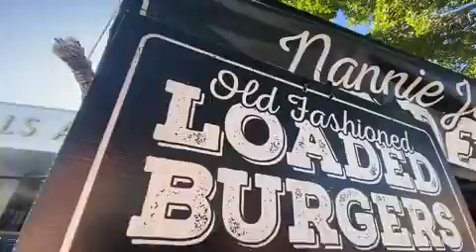The Caloundra Street Fair is a must do activity on Sundays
The Caloundra Chamber of Commerce runs a Sunday market all year from 8am to 1pm. The food is amazing and today we are showcasing the delicious Naughty Nannie Burger from Nannie Janes Burgers.